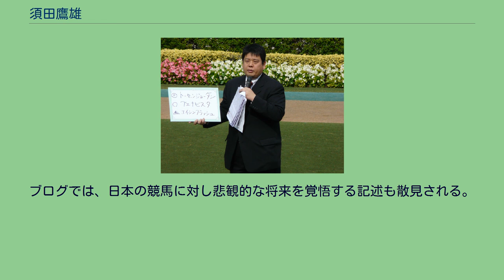須田鷹雄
須田 鷹雄（すだ たかお、1970年6月8日 - ）は、日本の競馬評論家（本人いわく「お笑い競馬ライター」）。
本名は下坂 昇平（しもさか しょうへい）。
東京都出身。
麻布高校、東京大学経済学部卒業。
ペンネームの「須田鷹雄」は競走馬のスダホークと東大馬術部の練習場がある東京都三鷹市に由来する。
おもに競馬ライター（競馬評論家）として各種連載や著作執筆のほか、テレビ、ラジオにも出演。
競馬関係の番組や格闘技番組（K-1 JAPANなど）の放送作家を務めるなど幅広い分野で活動している。
大学在学中の1990年に別冊宝島『競馬ダントツ読本』でライターとしてデビュー。
1994年にはJR東日本に就職する。
就職活動の際、面接した人間が吉沢宗一 の実兄だったというエピソードがある。
JR東日本ではJRA・中山競馬場最寄り駅の西船橋駅に勤務。
当時のサラリーマン生活を、本人は著作の中で「副業」と表現している。
また「競馬の神様」大川慶次郎がその「副業」ぶりを観に行ったことがあるという。
1996年にJR東日本を退社。
血統評論家の田端到が社長を務める有限会社ドラゴンプレスに所属する。
須田も、学生・サラリーマン時代はメディアに顔や本名を露出することはなかったが、退社後はライターだけではなくイベントやテレビへの出演などを積極的にこなすようになる。
「プロレス激本」（双葉社）の編集チーフを務めたこともあり、1999年には新宿ロフトプラスワンで編集長の黒須田守と共にライバル誌「紙のプロレス」の山口日昇・吉田豪との対決トークライブを行ったこともある。
2000年には個人事務所として有限会社須田鷹雄商店を設立し、取締役社長に就任する。
大学時代は馬術部に所属しており（高田万由子の1年先輩にあたる）、騎乗技術に関する評論もある程度行える（ちなみに、仲間からは「馬が可哀想」と言われていた。）。
以前は競馬だけでなく競輪についても頻繁に記事を書いていたほか、競艇・オートレースも嗜むため公営競技全般について詳しい。
競艇に関しては大村競艇場の「マイルクラブ大村24」に入会しており、2009年現在ゴールド会員。
また、マカオやラスベガスのカジノにも頻繁に出かけておりギャンブル全般に詳しい。
ディープインパクトの薬物問題では、フリーの立場でありながらも日本中央競馬会（JRA）の対応を批判し話題になった。
経営に苦しむばんえい競馬の支援にあたっては、ふるさと納税制度を通じた寄付を競馬関係者らに呼びかけ成果を挙げた。
須田の馬券に対するスタンスは「回収率重視」であり、1番人気になるような馬はあまり本命に指名しない。
その姿勢はディープインパクトに対してもほとんど本命の印を打たないほど徹底しており、そのせいか「アンチディープインパクト」と誤解されることも多いが、須田はこの点について「馬券の回収率が期待できないため本命を打たないだけで、馬としてのディープは決して嫌いではない」との姿勢をたびたび表明している。
ブログでは、日本の競馬に対し悲観的な将来を覚悟する記述も散見される。
ただし、競馬人気復活に対する私案も開陳している。